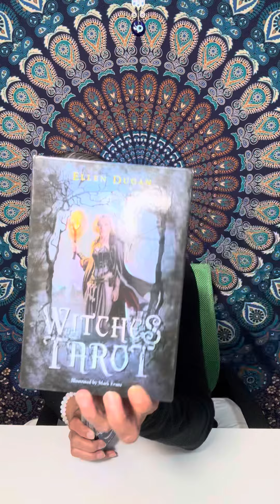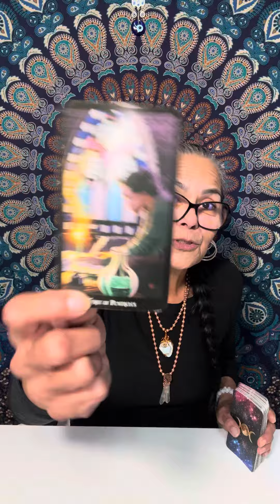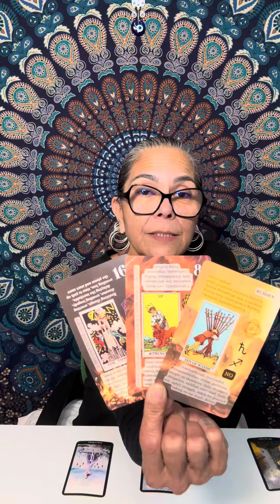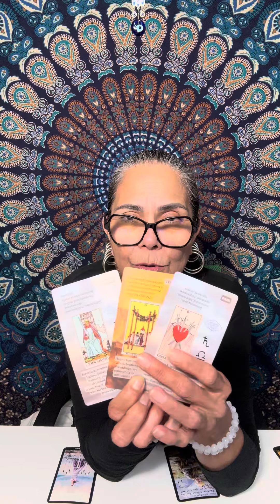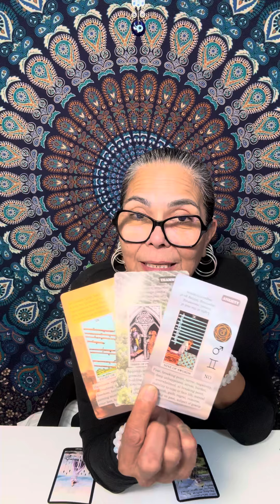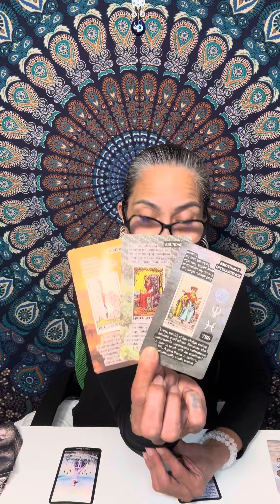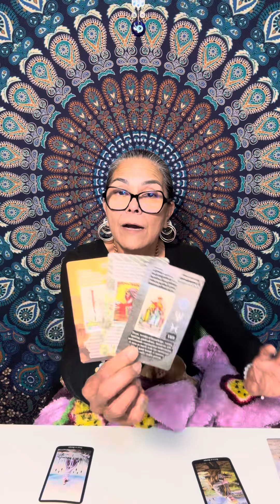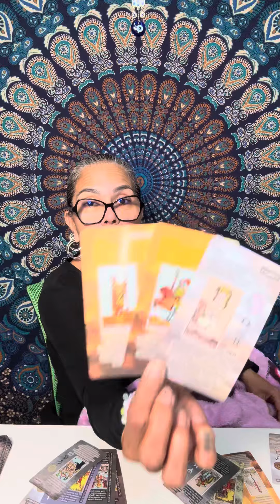Cancer🪬☀️🌙✨🧿Love, Renewal, and Resilience – Big Changes Ahead! 4-10 November 2024